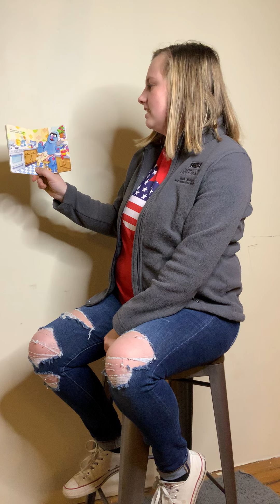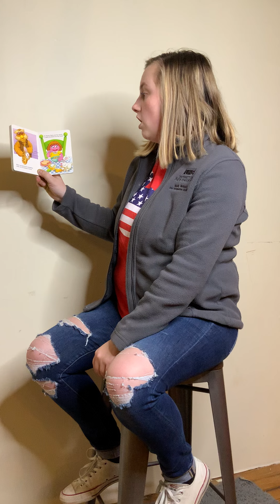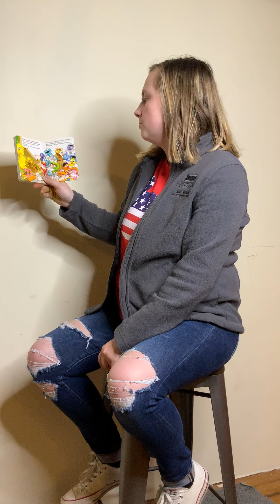Miss Morgan reading "The Bunny Hop" By Sarah Albee